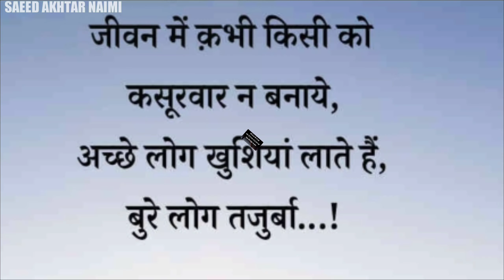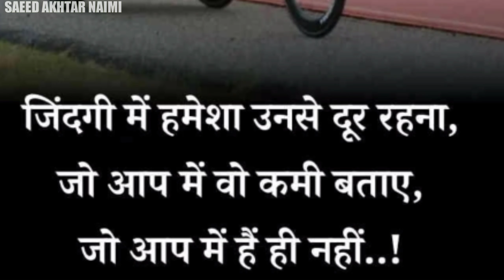आप तो कुछ भी कर सकते हैं || best motivational speech in Hindi || Anmol Vachan || Khubsurat se pal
saeed akhtar naimi
Anmol Vachan
Khubsurat se Pal
Pyari baten
motivation video
best motivation
motivaspeech
success quotes
Hindi quotes
motivational quotes
quotestional speech
Hindi quotes video
motivation code video